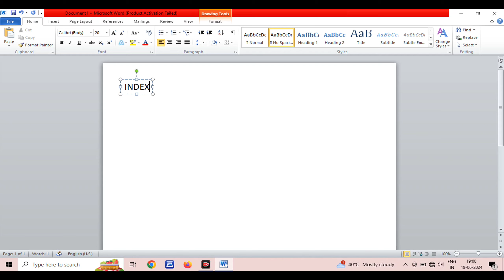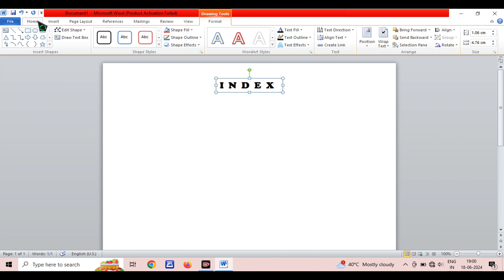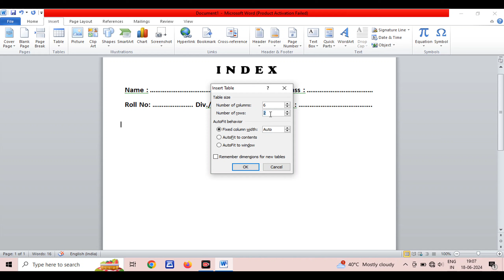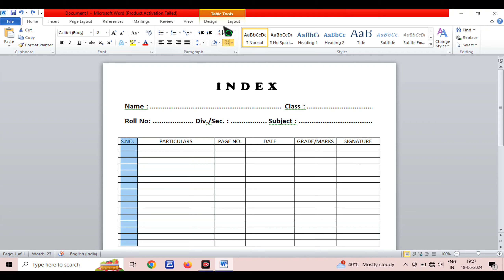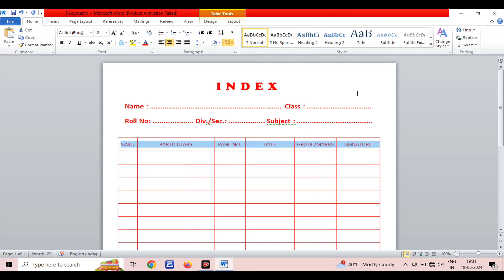How To Make Index Paper || Practical File Index